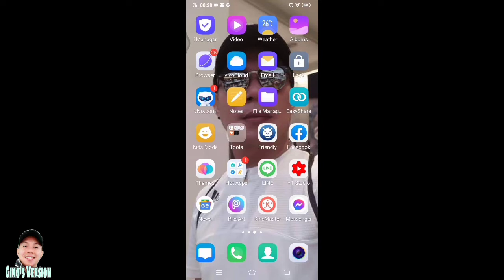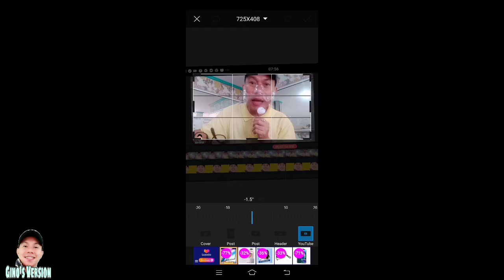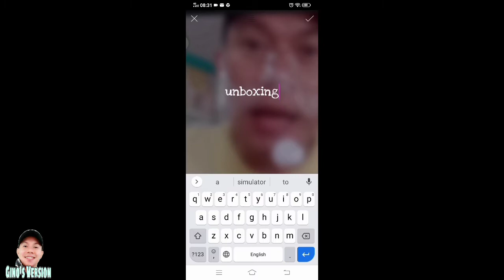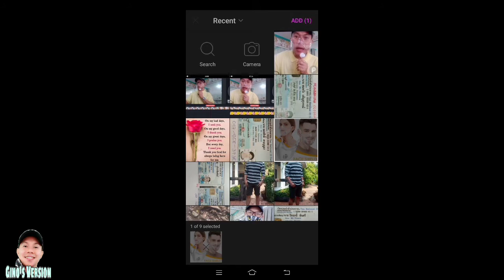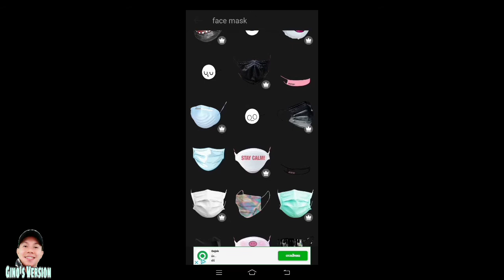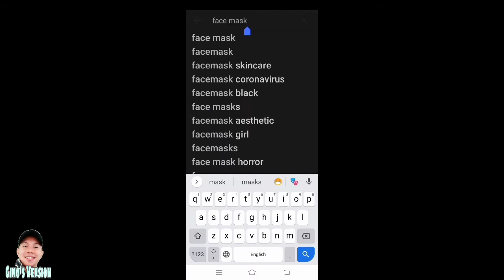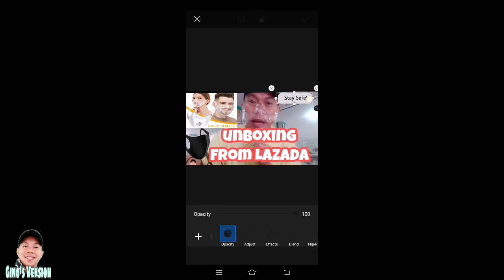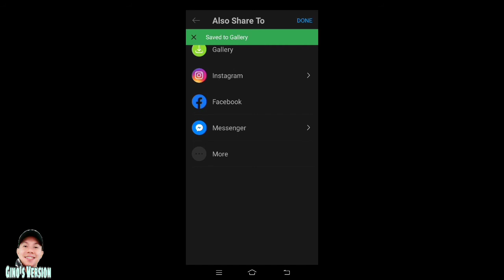PAANO GUMAWA NG THUMBNAIL GAMIT ANG PICSART | TUTORIAL step by step | Gino's Version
This Channel is about Tutorials, Cooking, Travel Tour, Funny Videos, Question & Answer, Reaction videos, Cover Songs and Live Streaming. And Uploading Videos almost everyday.